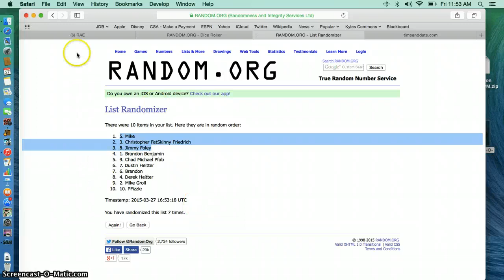mini for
jeremy- bowlden